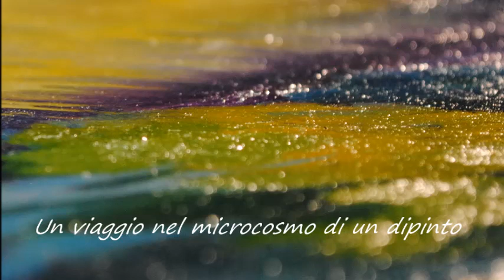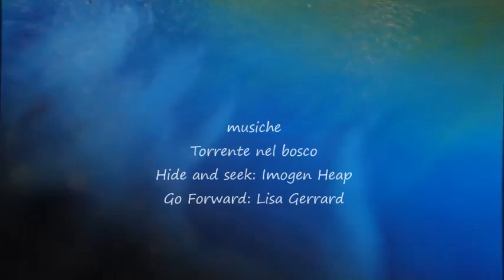Visioni nel mondo sottile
"Un viaggio nel microcosmo di un dipinto". Osservando i dettagli si possono scoprire forme ed immagini, apparentemente invisibili allo sguardo esteriore. Eppure, nel microcosmo si nasconde il macrocosmo. Alcune impronte di Colore e di Suono aprono la vista su mondi sottili, che paiono sfuggire alla realtà tangibile. Ciò che le nostre mani ed il nostro pensiero creano, inoltrandosi alle radici del nostro essere, esprimono l'Immenso e l'Infinito di cui siamo parte viva ed attiva.
Gabriele Frigerio